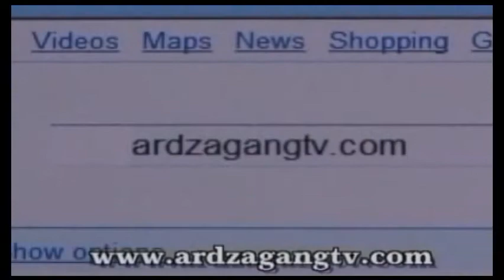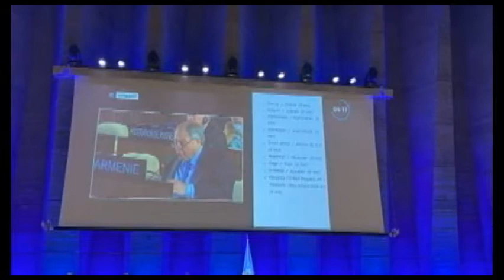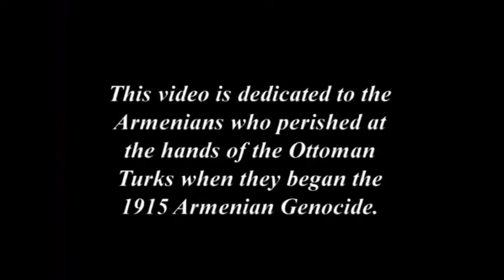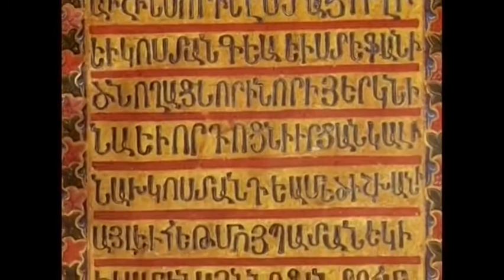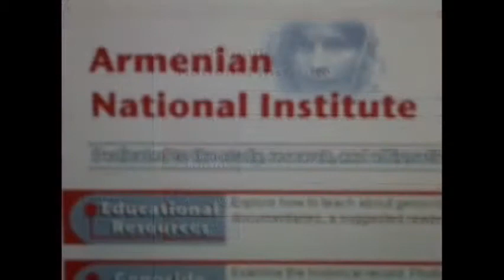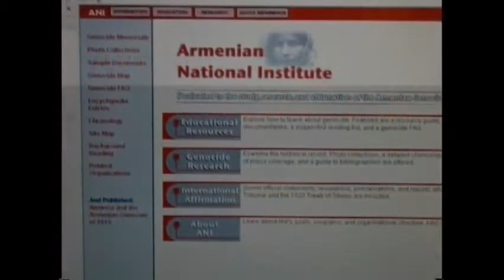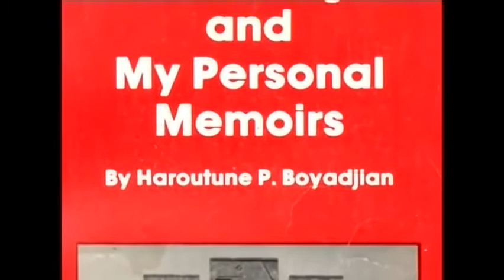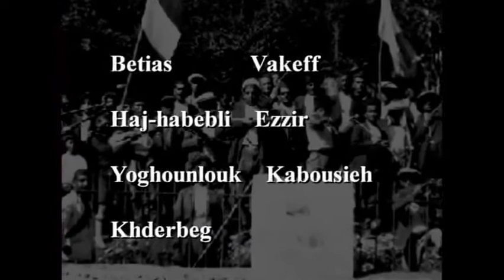The Uprooted by Lucy Janigian, dedicated to the 107th Anniversary of the Armenian Genocide. News.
-The Uprooted by talented artist Lucy Janjigian
Hatred, Repression, Genocide. Suddenly, an entire people is uprooted.This powerful documentary begins with a brief History of Christian Armenia: Victims of the Ottoman Turks in the first genocide of horrific 20th century, movingly illustrated by Janjigian's first nineteen paintings. The rest of the collection reflects genocide as a scourge upon humanity.